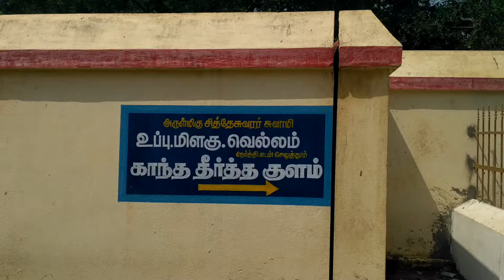நோய் தீர்க்கும் கஞ்சமலை பகுதி-2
சித்தர் பூமி,  சித்தர்கோவில், போகர் வாழ்ந்த பூமி,